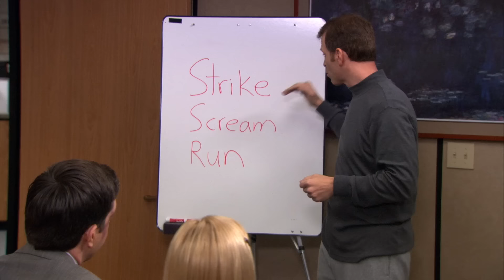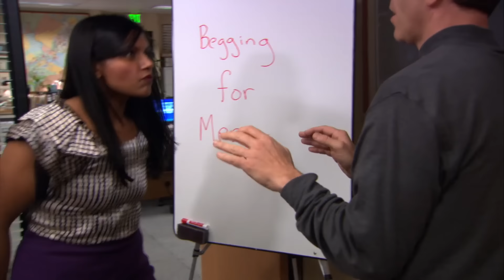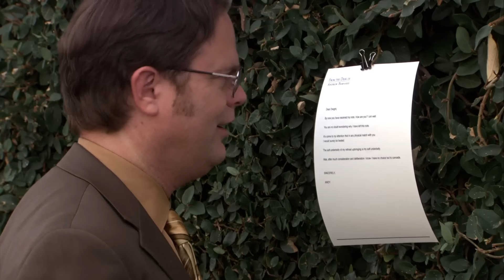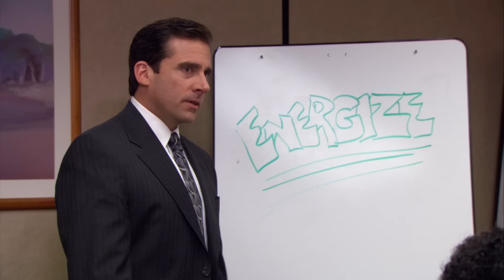The Office but it's just Everyone Being Violent - The Office US